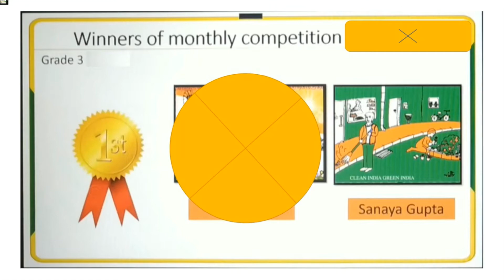Happy Independence Day - SURPRISE !!!!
Happy Independence Day to all my little bunnies. Today i am very excited as I won 1st Prize in drawing competition organized by my school. It was a challenge to use only tricolors in our national flag (Saffron, white and green) only but I am happy that I won. I believe that winning is not important but participation is. So do try to participate in each and every activity you can in your school and enjoy.

**This video is not endorsing any product or services and made for fun activities only.